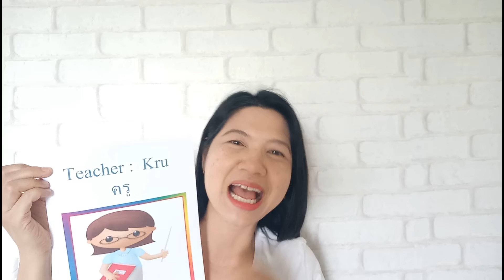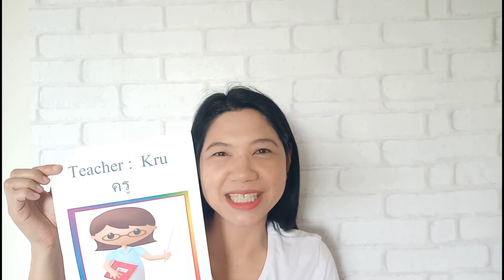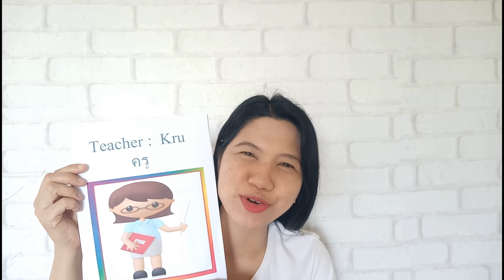Learn Thai By Kru Kan EP.36 Job : Ar-chep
Learn to speak Thai step-by-step in this video series. Each short video is carefully designed to teach English speakers so the viewer may learn to talk to Thai people in their native language.

If you would like additional training Learn Thai  by Kru Kan reach out on Facebook: